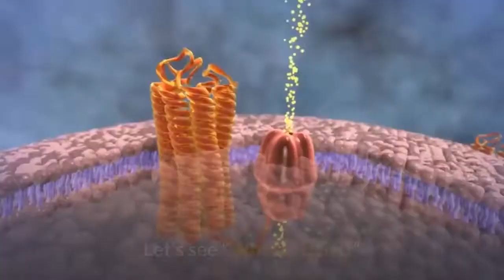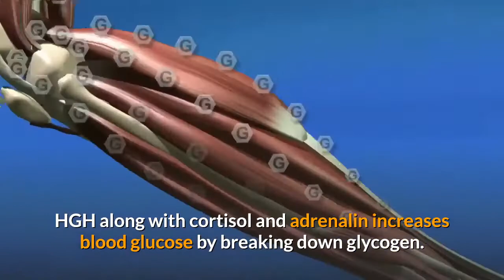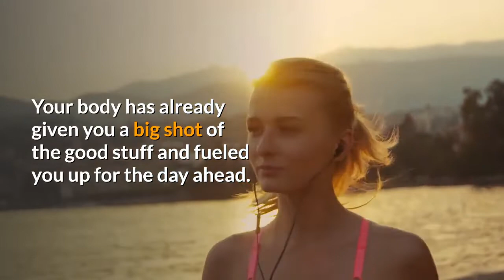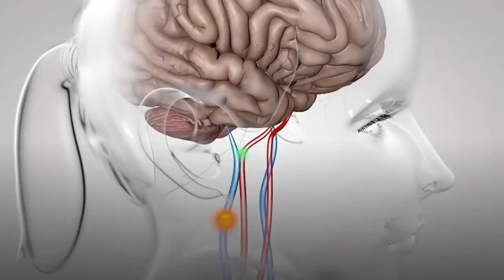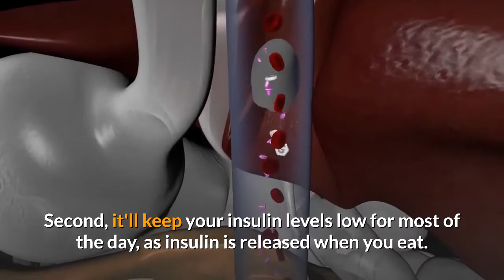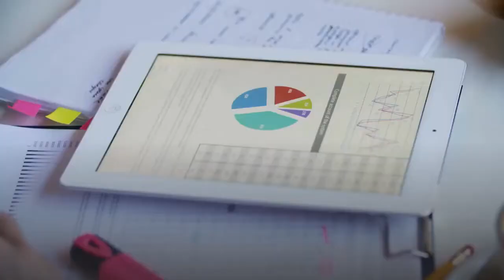Intermittent fasting effect on growth hormone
Studies show that fasting leads to a major increase in HGH levels. One study found that 3 days into a fast, HGH levels increased by over 300%.
But, Could fasting help build muscle and unleash anti-aging properties, via the release of human growth hormone?